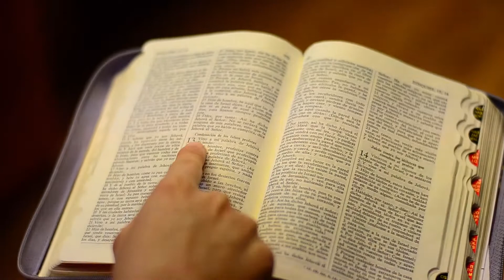¡Participa en Multiplique Esperanza!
Este 6 de agosto participa del programa de Multiplicación de grupos pequeños. Incentiva en tu iglesia la convivencia, crecimiento y relacionamiento en pequeños grupos. ¡Participa!